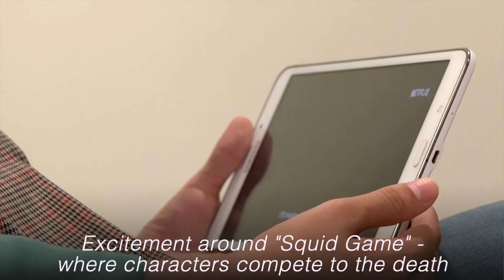'Squid Game' popularity gives Netflix a boost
Global interest in Netflix Inc's Korean thriller "Squid Game" lured more new customers than expected in the recent quarter and the world's largest streaming service predicted its coming lineup would boost growth through the end of the year.